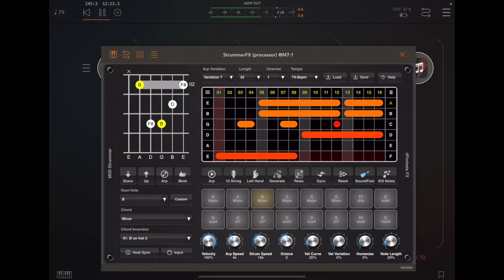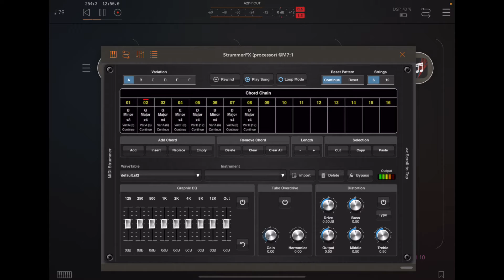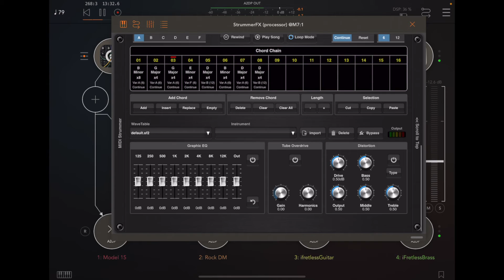Welcome to the Bizarre song by Not Right Rabbit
Aum, Rock Drummer, iFrettless guitar, Model 15, some horns and FX